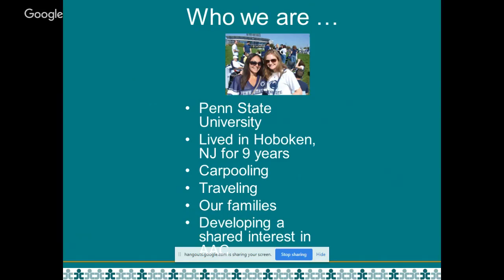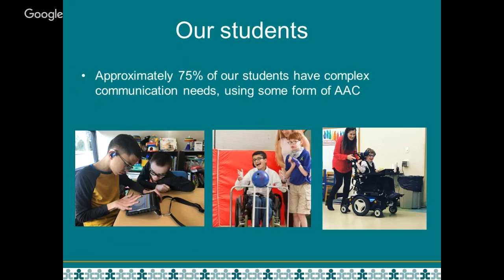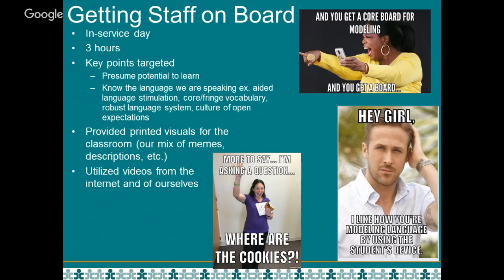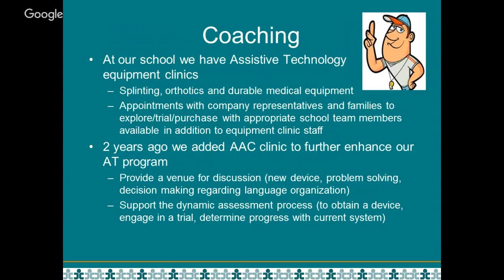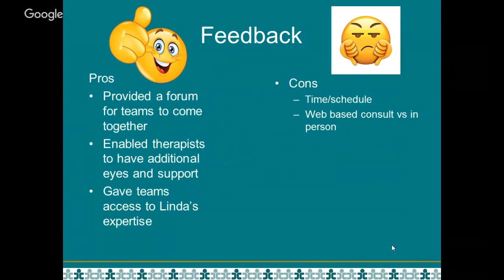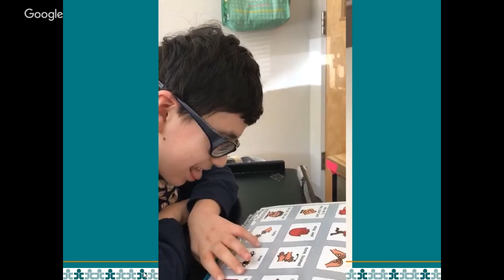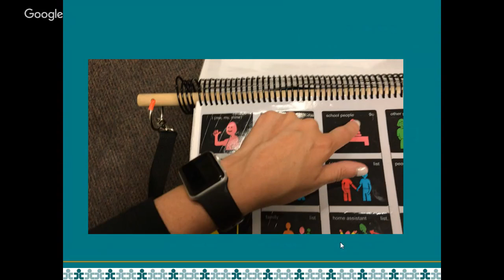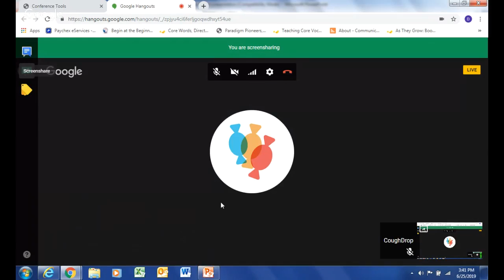Dana Hall & Jennifer Jacobs: Communication Partner Training - AAC in the Cloud 2019